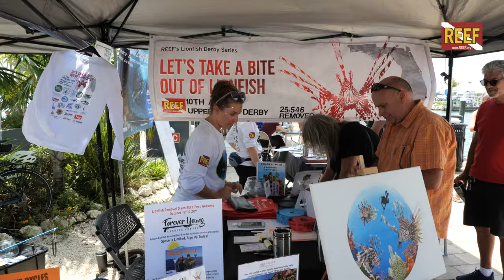REEF's 2019 Upper Keys Lionfish Derby & Festival at Postcard Inn Resort & Marina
REEF''s 10th Annual Upper Keys Lionfish Derby and Festival hosted by Postcard Inn Resort and Marina